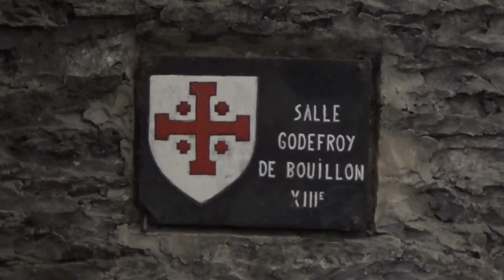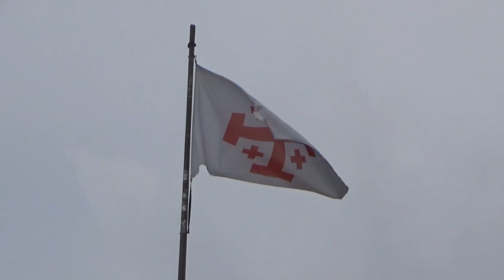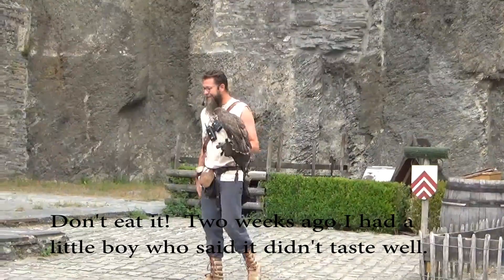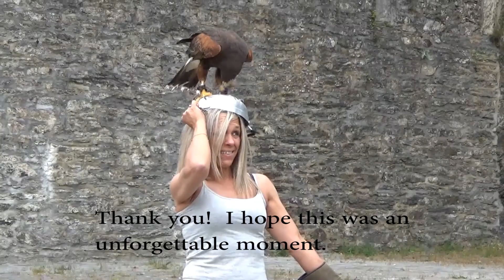Bouillon Castle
The famous crusader Godfrey of Bouillon was undoubtedly the most memorable person who lived at Bouillon Castle.  In this video I take you on a tour of the castle and if you sit it out till the end, you will enjoy a magnificent bird show.